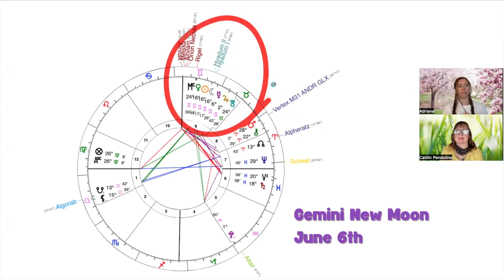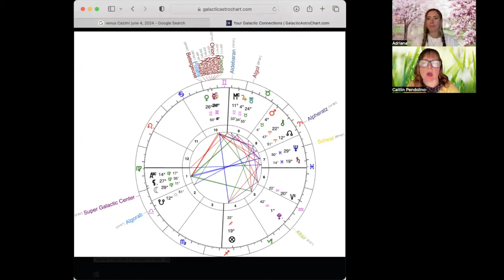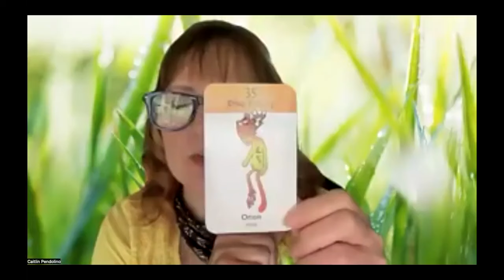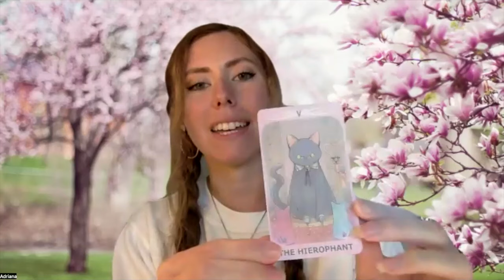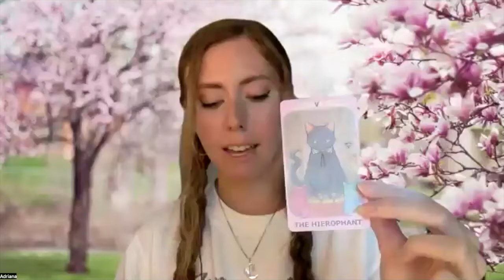Magnetize Your Dreams w Double Cazimi & Gemini New Moon ft Caitlin and Adriana Pendolino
From YouTube Channels of

"Heart to Heart Astrology Podcast is about Granddaughter and Grandmother sharing our "heart to heart" perspective on the current astrological energy happening in our lives. Today's video is focused around the Venus Cazimi June 4th, New Moon June 6th & Mercury Cazimi June 14th with Fixed Star Alignments.

We discuss important astrological influences coming up and how they can effect you, with mythological influences and a healing perspective. We'll also include metaphysical discussion and at times may also highlight books/movies we find related.

We hope you listen in with an open mind and heart, and gain some insight for your own inner spiritual journey."